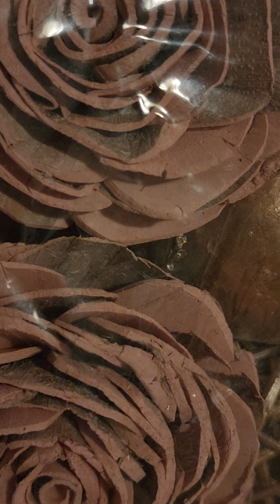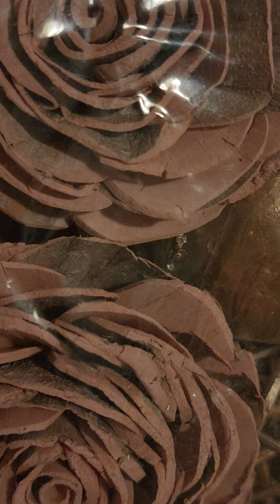💌🌹🌻Madres en clamor🌻🌹💌 Decisiones👍👍👍